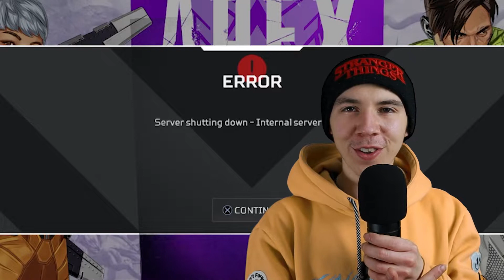APEX ADDED A BOW (Apex Legends Season 9)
Apex season 9... best season so far?